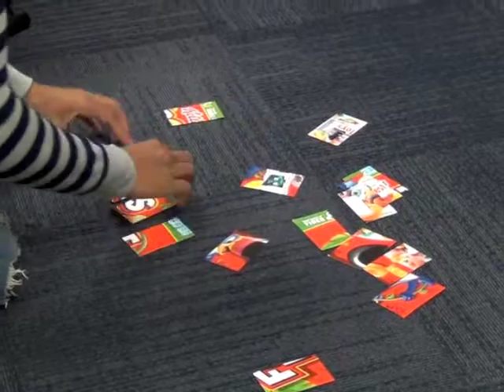Minute to Win it- Seawolf Style- Stony Brook Women's Basketball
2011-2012 SBU Wbb team. Minute to Win it, Seawolf style!